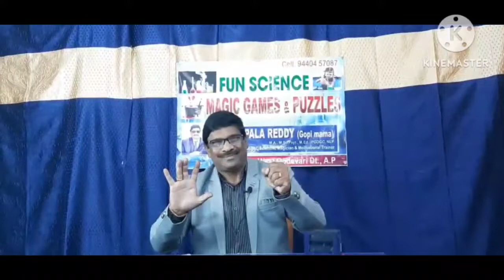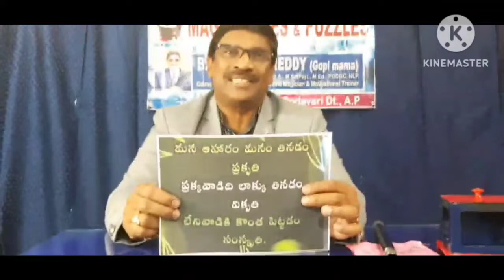Fun Science - Magic Games & Puzzles. Episode-88. (18-2-23)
Let's Play with Science. Video from B.M.Gopala Reddy (Gopi mama)

ప్రియ మిత్రులారా!
శుభోదయం 🙏

                      మన                                     "Fun Science - Magic Games & Puzzles.  Episode-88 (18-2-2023) లో  "ఇండెక్స్ ఆఫ్ రిఫ్రాక్షన్ ( వక్రీభవన సూచిక) "    సైన్స్ ట్రిక్ చూడాలన్నా,                         " సిల్క్  ట్రాన్స్ పో"    మ్యాజిక్ ట్రిక్
  గమనించాలన్నా,                " బాల్ పిరమిడ్" ఫజిల్ సీక్రెట్         తెలుసుకోవాలన్నా
పై లింక్ ☝️ క్లిక్ చేయండి.

సదా మీ సూచనలు, సలహాలు, ప్రోత్సాహం కోరుకునే.

మహాశివరాత్రి శుభాకాంక్షలతో. 🙏👍🌹
               - మీ              గోపాల రెడ్డి  ( గోపి మామ )